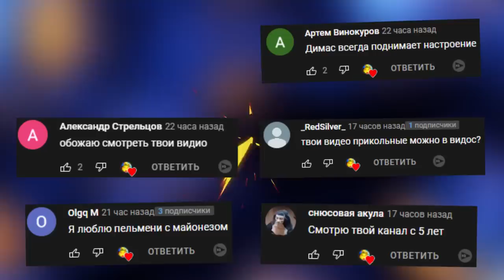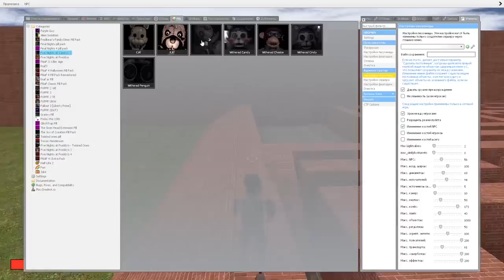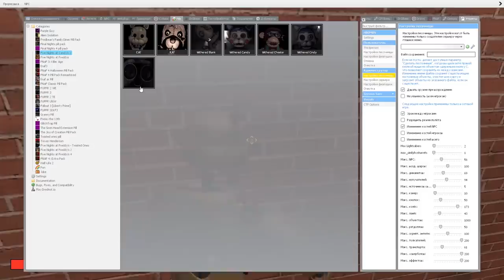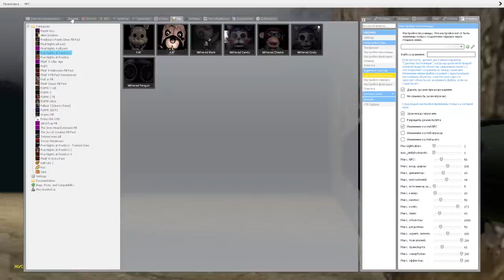АНИМАТРОНИКИ ГОНЯЮТСЯ ЗА НАМИ В ЛАБИРИНТЕ FNAF ► Garry's Mod